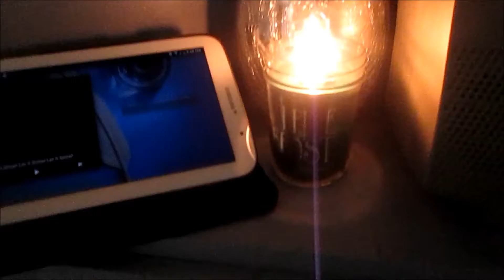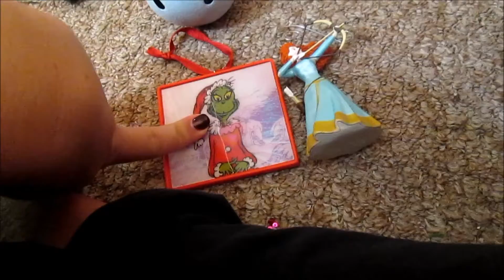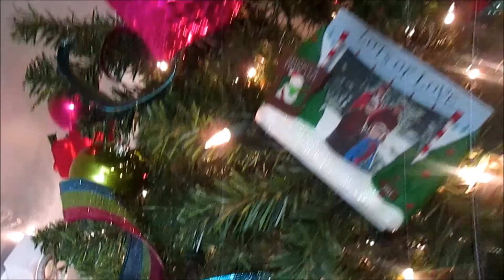Vlogidays Day 11: Trimming our tree DITL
Spend the day with me trimming our basement tree!

If you would like to send a Holiday Card send to:

Amanda Wilkinson Holiday Card Exhange

I am a married mom of 4 just documenting lifes ups and downs!
I stay at home with my kids and make it my job to save money, teach our kids, and have lots of fun along the way!
I love the holidays and prepping for parties!